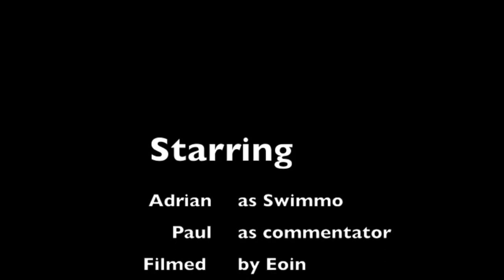Swimmo in a Nomad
The first time Swimmo has ever experienced the brilliance of a Dagger Nomad.
It was love at first paddle and by the end of the day he was considering ordering one.